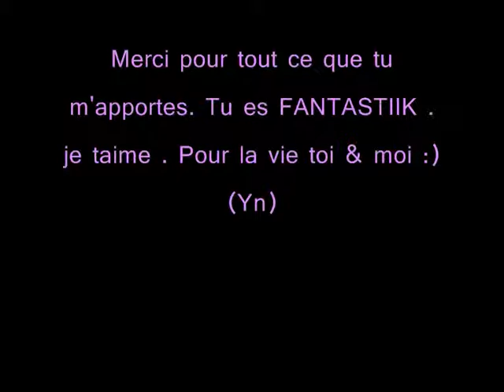SansTitre 0005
je taime